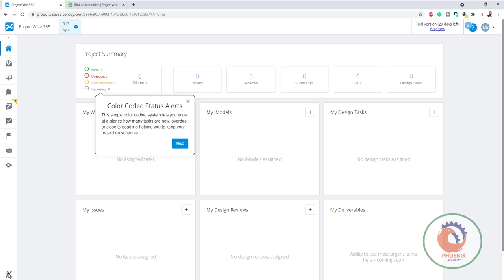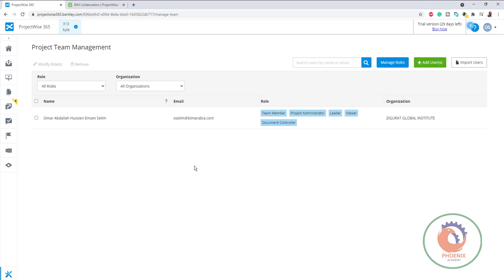Bentley ProjectWise PW365 Managing Team Members عربي